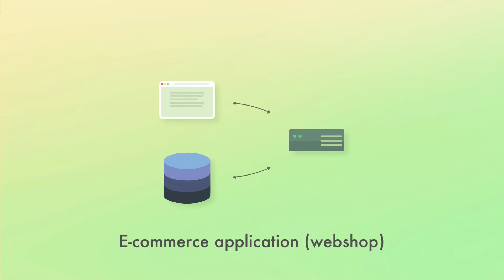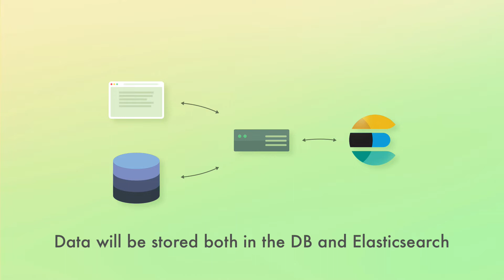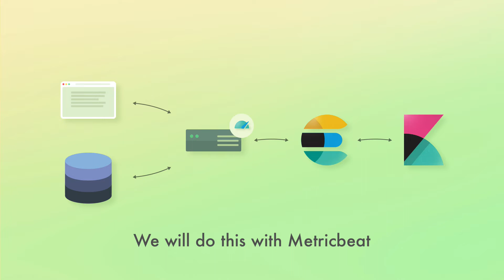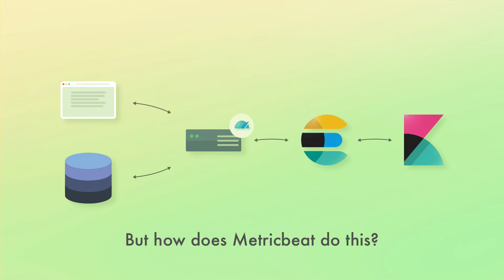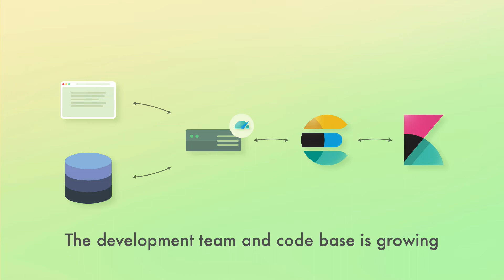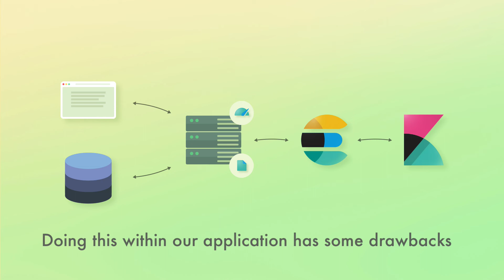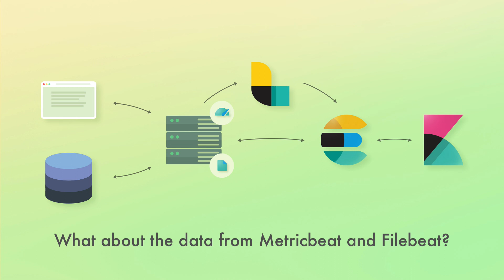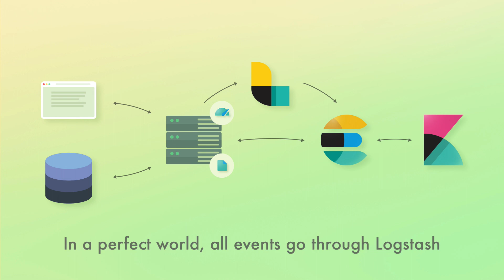Common Elastic Stack & Elasticsearch Architectures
Walkthrough of common architectures using Elasticsearch, Elastic Stack and the ELK stack.